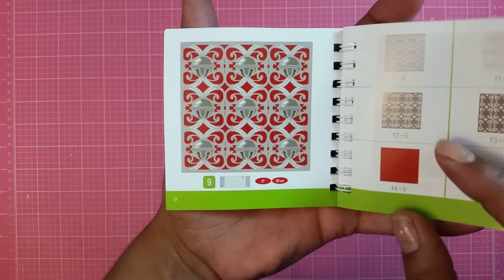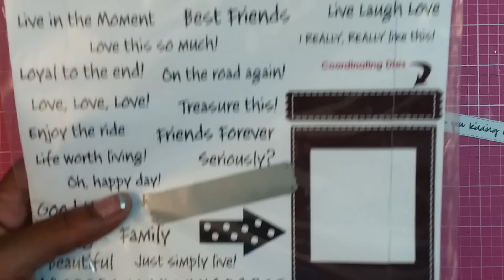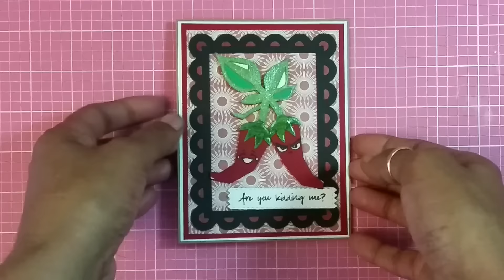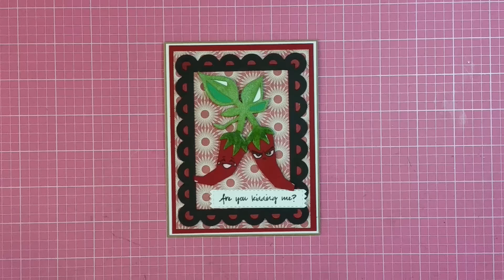2016 Cricut Hot Pepper are you kidding me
Hey guys are we all doing today here goes a card that I created I really hope you like it LOL you guys stay safe and til next time I'll talk to you soon enjoy.  Smoochez Gloria